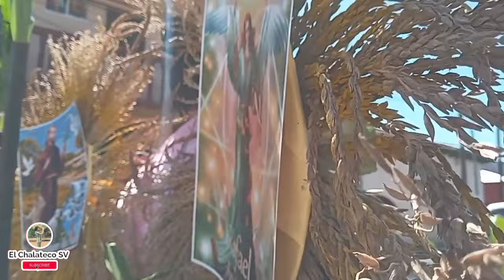Recorrido Y Coronación De La Reina Del Segundo Festival Del Maíz En San Francisco Lempa 2023